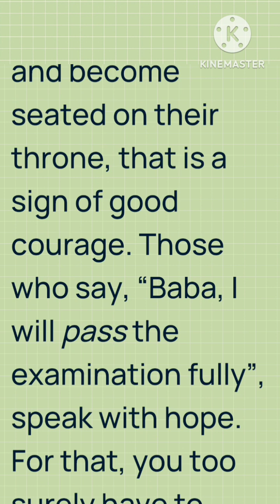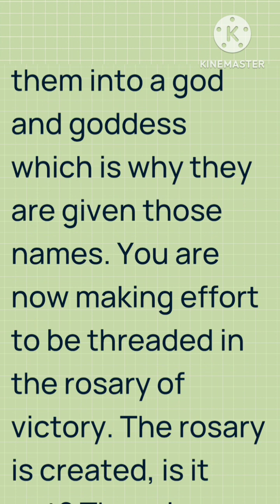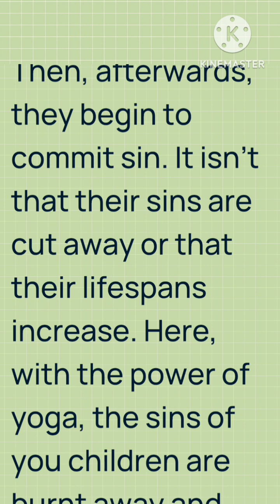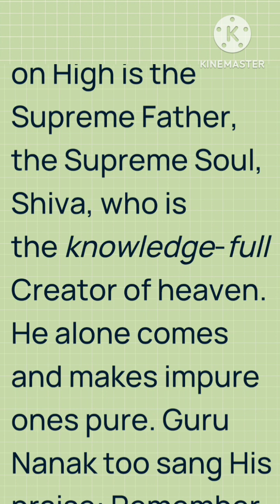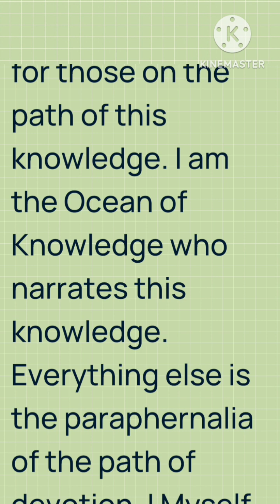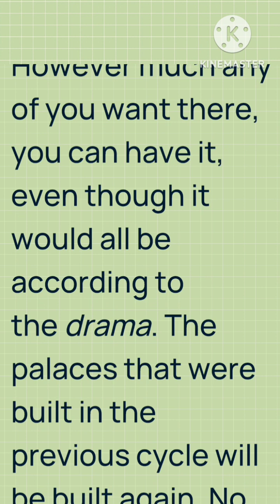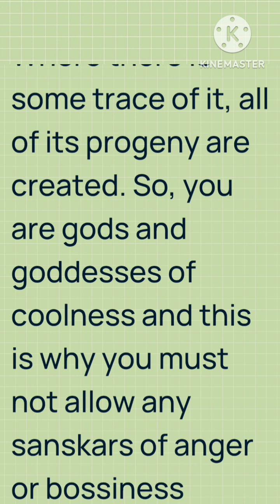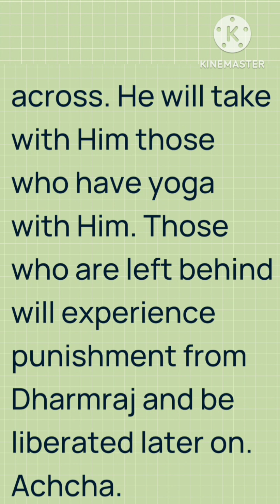Murli in English 08 December 2023